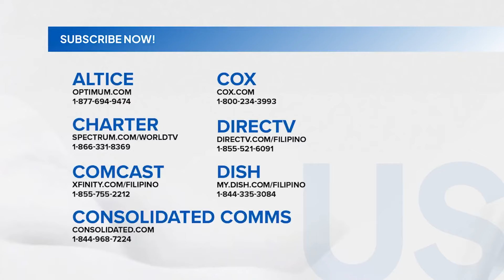Tsuchinshan-Atlas comet, nasilayan sa ilang bahagi ng bansa | Unang Balita